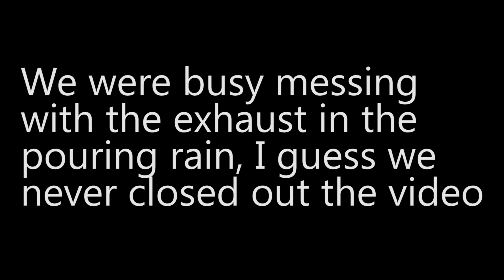Miata Gets New Exhaust!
XBOX GAMERTAG: Hartsy 19
INSTAGRAMS: @tycormier @fatmiata @seandan19